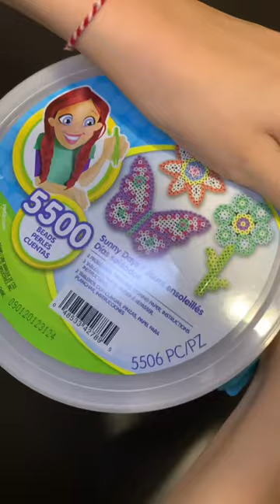COLORFUL RUBBER BANDS BUCKET